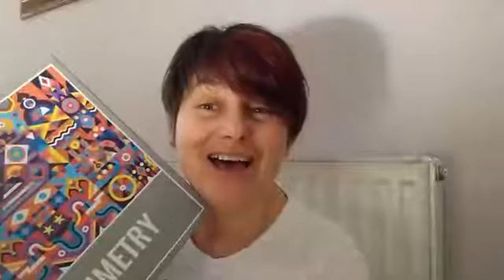KBC Family Video 24th Jan. 2021